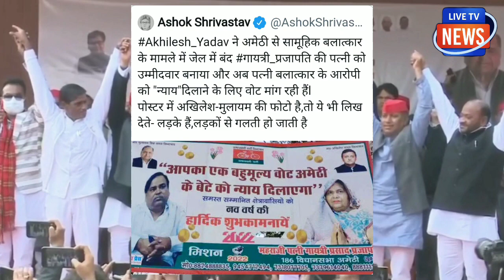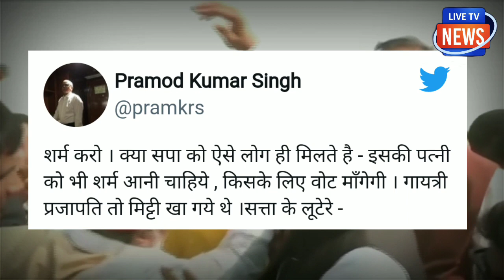सपा अपनी औकात पर आई आखिरी चाल भी फुस हो गई! Live tv news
सपा अपनी औकात पर आई
आखिरी चाल भी फुस हो गई! live tv news